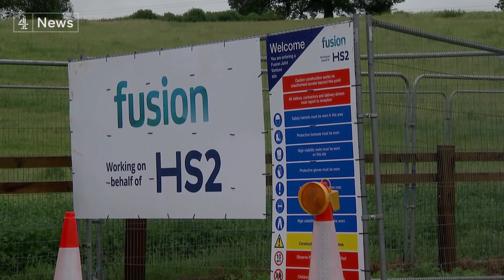Lib Dems topple Tory ‘blue wall’ seat in Chesham and Amersham by-election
The Liberal Democrats have hailed their landslide victory in the Chesham and Amersham by-election, declaring it will send a "shockwave through British politics". The Conservatives lost one of their safest seats in England, and Boris Johnson admitted it had been a "disappointing result". Meanwhile, Labour had one of their worst ever by-election performances - losing their deposit with just over 600 votes.

Our political correspondent Liz Bates reports.